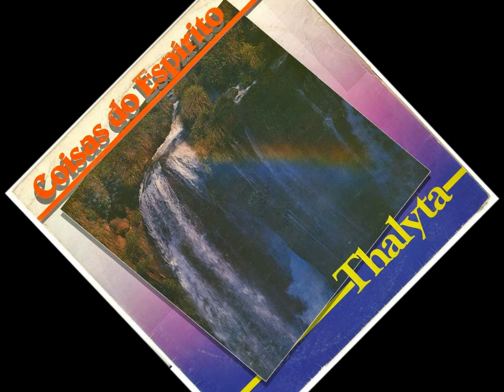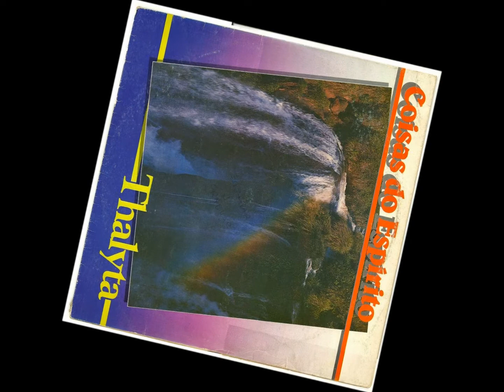Exodo (Playback) 1986 - Thalyta